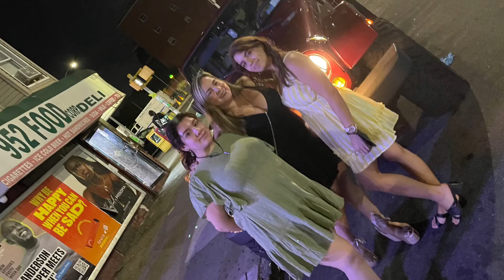My kid birthday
Fhotos family no copy write intended